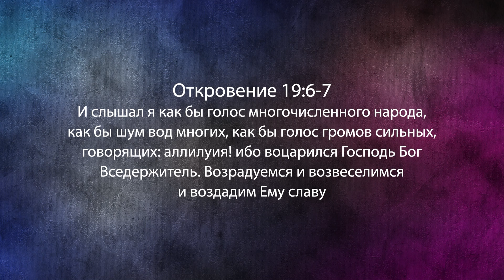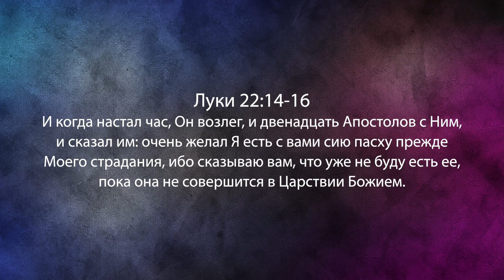ТАЙНЫ БРАЧНОГО ПИРА МЕССИИ. «Фестиваль Манны» (1189)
В программе вы увидите отрывок учения, которое называется «Тайны брака и брачного пира Мессии».
Мы с вами глубоко изучим эту тему. Откровение 19 глава, 6-8 стих.
«И слышал я как бы голос многочисленного народа, как бы шум вод многих, как бы голос громов сильных, говорящих: аллилуия! ибо воцарился Господь Бог Вседержитель. Возрадуемся и возвеселимся и воздадим Ему славу. Ибо наступил брак Агнца, и жена Его приготовила себя. И дано было ей облечься в виссон чистый и светлый; виссон же есть праведность святых». (Откровение 19:6-8)
Перри Стоун посвятил эту программу Брачному Пиру Агнца. Библия нам говорит, что будет свадьба Агнца. Обратите внимание, что речь также идет про брачную вечерю или брачный пир Агнца.
То есть это два события, происходящие в одно время.
Также будет проходить суд у престола Христа, и будут раздаваться награды. Но брачный пир Агнца будет проходить после этого.